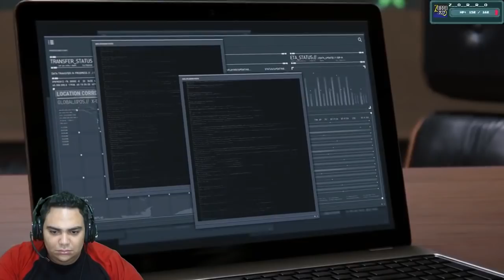Marvel's Spider-Man #10 اخطر أسانسير في العالم | سبايدر مان بالدبلجة المصرية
Marvel's Spider-Man Part 10
Open the description for links and more

يلا_نوصل_صبحي_وكارين_الجيل_ل100الف_مشترك#